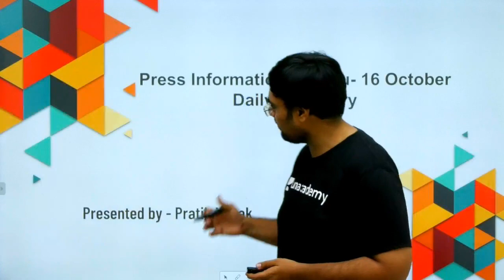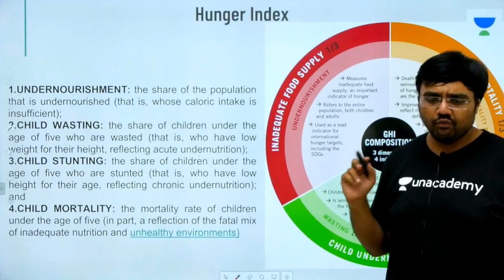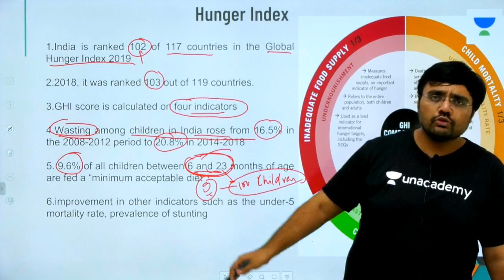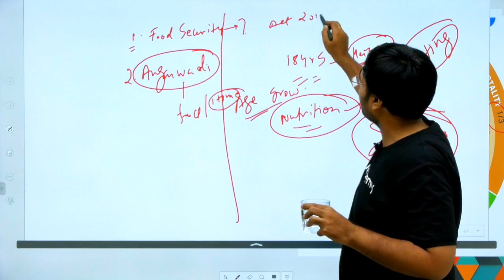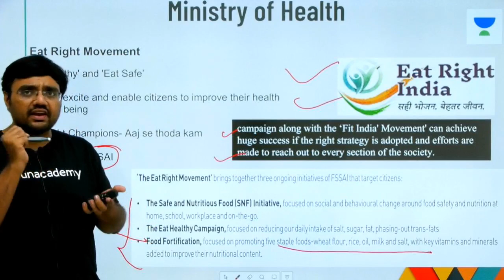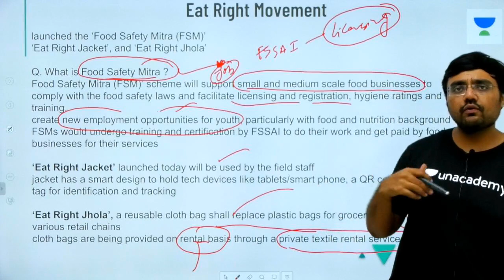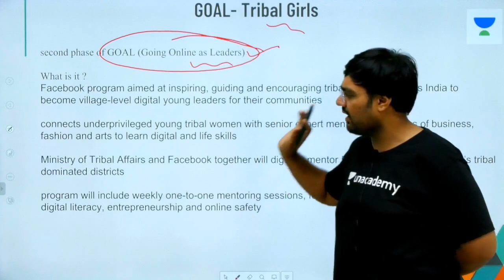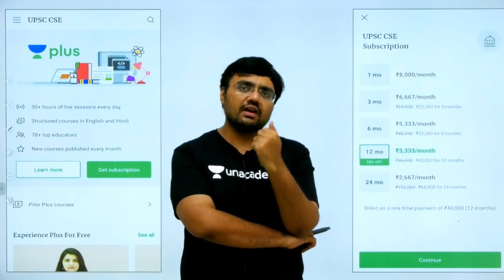16th October 2019 | Press Information Bureau (PIB) | UPSC CSE/IAS 2020 | Pratik Nayak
This lesson starts with a discussion on Press Information Bureau (PIB) of 16th October 2019 by Pratik Nayak. It is very important for the UPSC CSE/IAS 2020 preparation.

Unacademy Plus Subscription Benefits:

1. Learn from your favourite teacher
2. Dedicated DOUBT sessions
3. One Subscription, Unlimited Access
4. Real time interaction with Teachers
5. You can ask doubts in live class
6. Limited students
7. Download the videos & watch offline